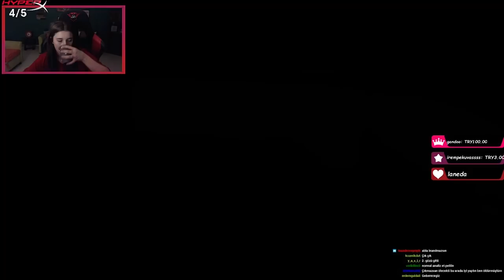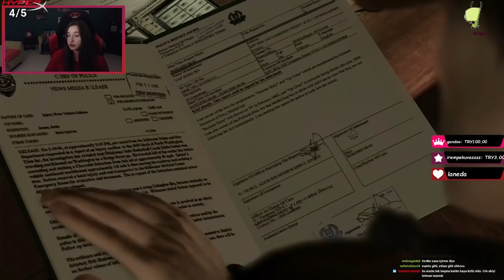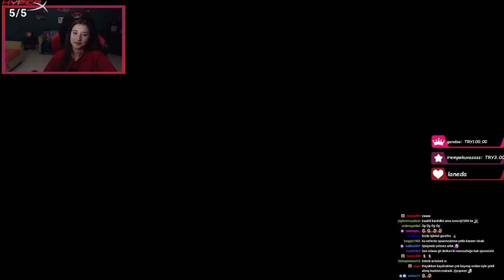Beklenmedik Katil l Heavy Rain #7 Final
Heyecan dolu bir psikolojik gerilim!Dört farklı karakter,dört farklı hikaye ve dört günlük gizem ve belirsizlikle birlikte çocukları öldüren bir katilin hikayesi.Çaylar,kahveler,çerezler hazırsa yeni hikaye karşınızda!